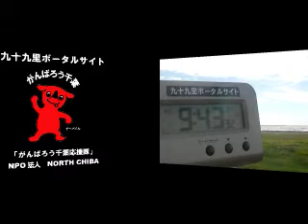サーフィン波情報千葉@旭市飯岡2012/9/19